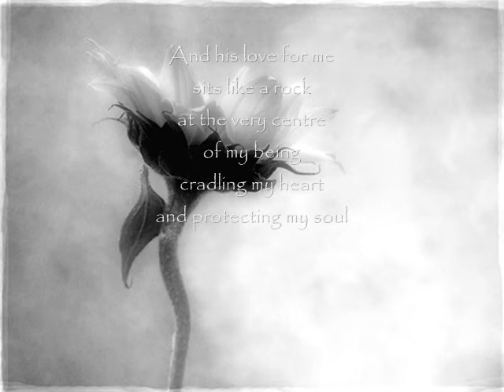His Strength.... Strengthens Me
I wrote this for our 42nd anniversary. always my beloved.